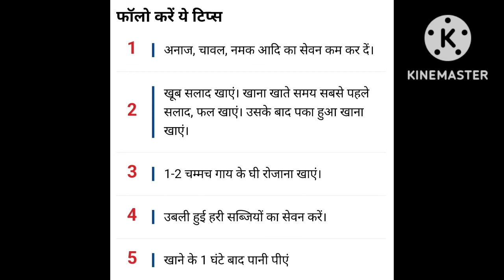motapa dur karne ka gharelu upay मोटापा दूर करने का घरेलू उपचार